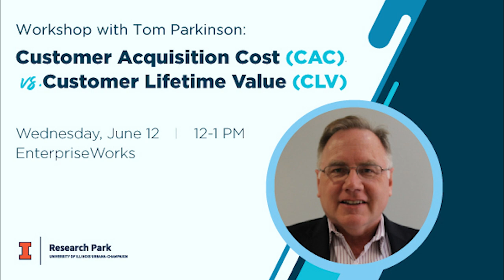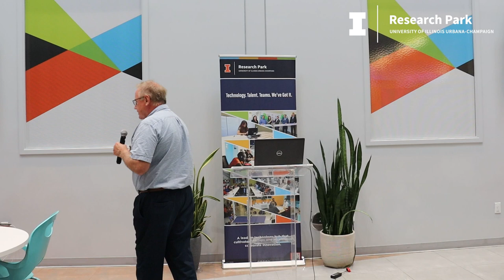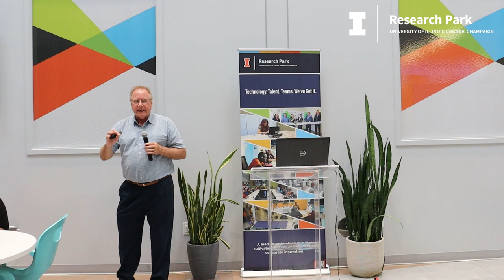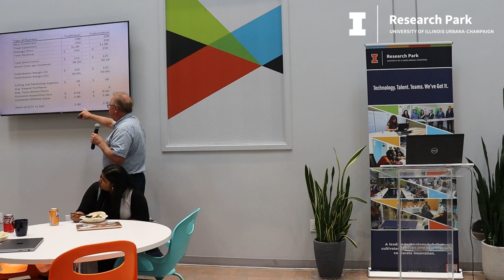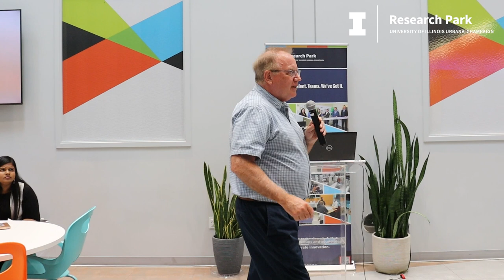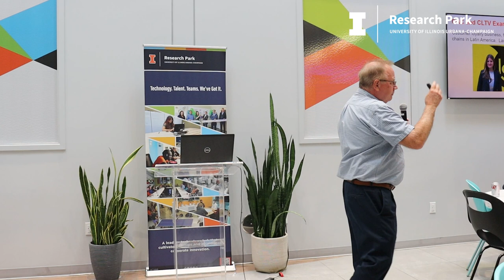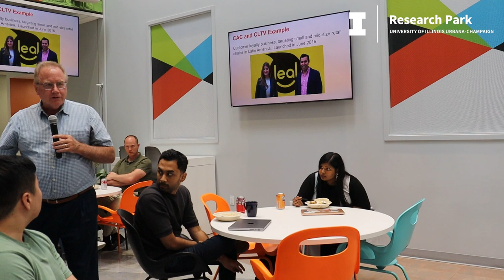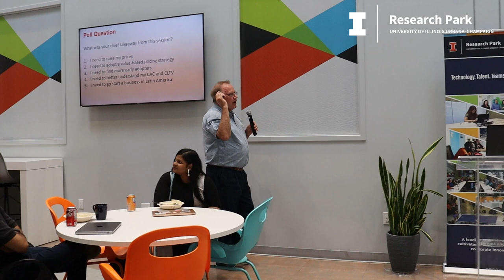Customer Acquisition Cost (CAC) vs. Customer Lifetime Value (CLV) Workshop with Tom Parkinson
On Wednesday, June 12, from 12 to 1 p.m. Tom Parkinson presented on customer acquisition cost (CAC) and customer lifetime value (CLV) at EnterpriseWorks. Tom Parkinson is a business administration lecturer for Gies College of Business and is a senior director with Illinois Ventures, which invests in early-stage technology-based ventures affiliated with the University of Illinois.